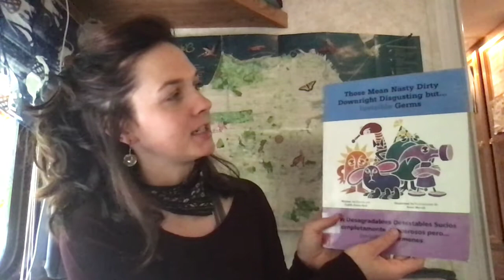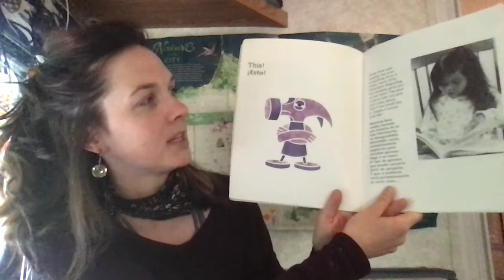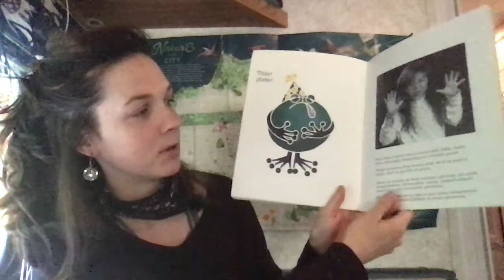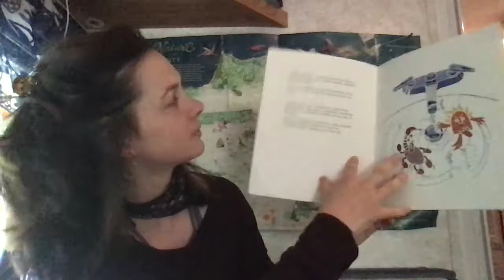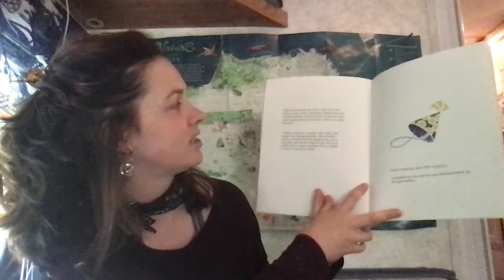Those Mean Nasty Dirty Downright Disgusting but... invisible germs byJudith Anne Rice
I read a book about germs and washing your hands.